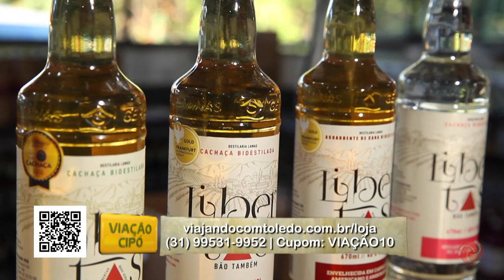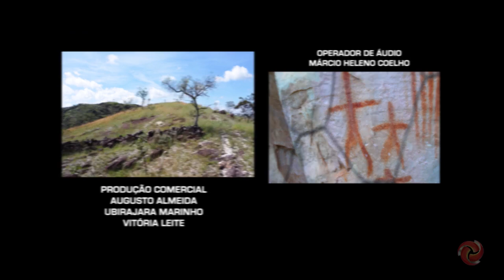Aprenda a fazer uma deliciosa e linda receita